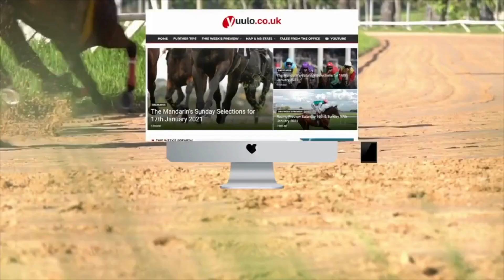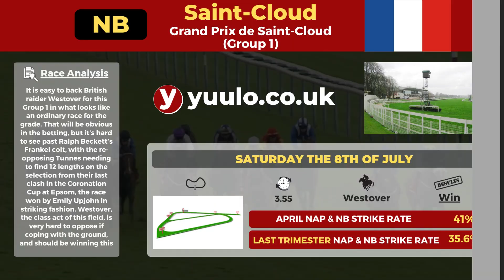NAP & NB 🏇 Saturday The 8th Of July - Free Horse Racing Tips 🏇